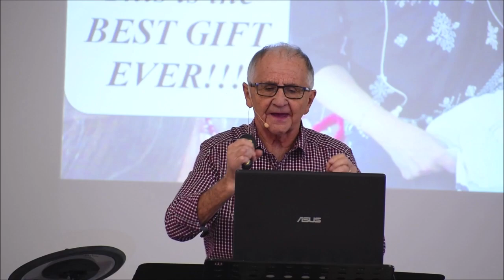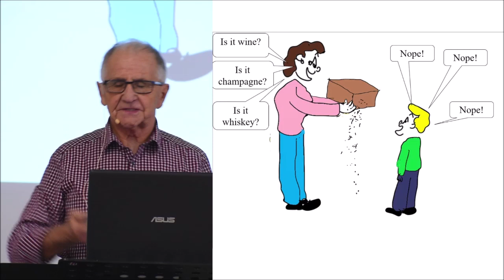Kindergarten Christmas present